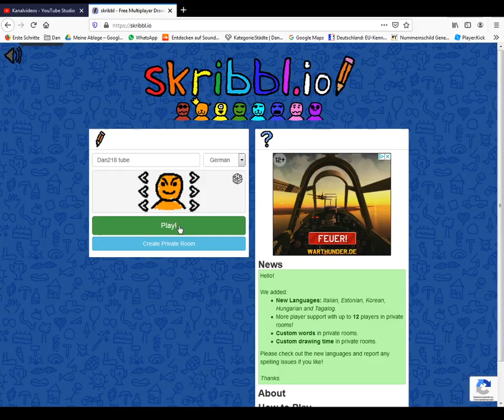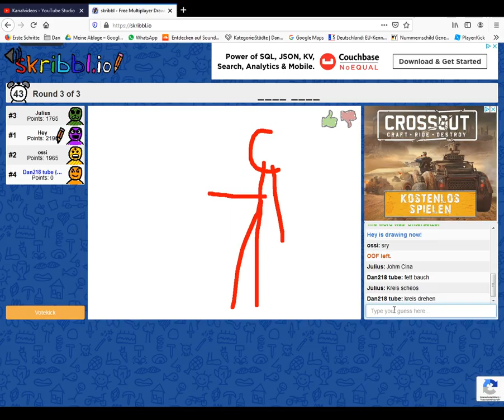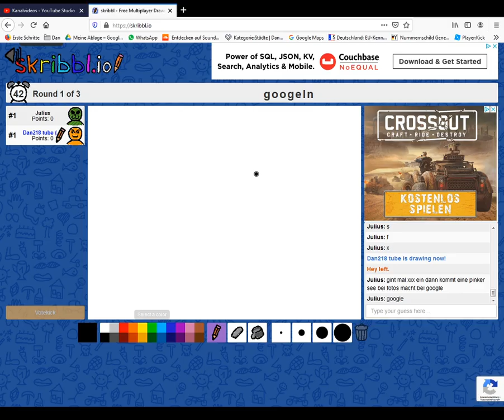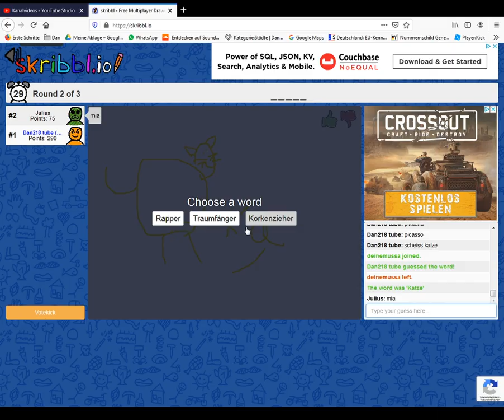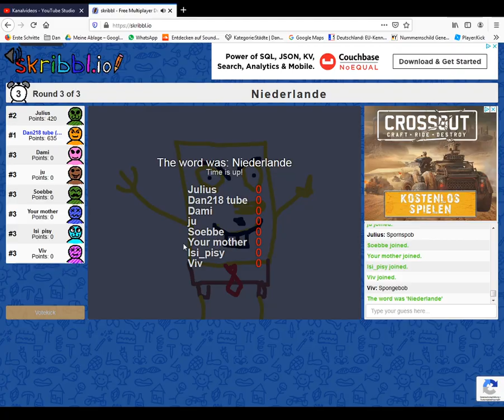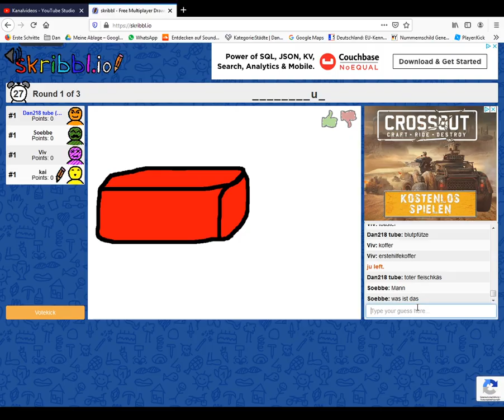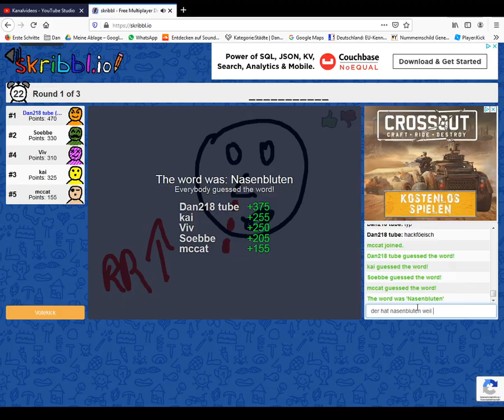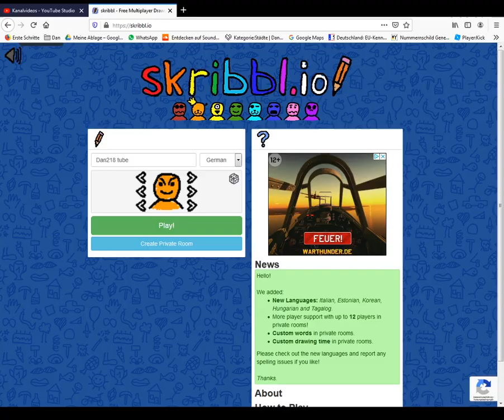.io gaming #11 dummsein bei skribbl.io